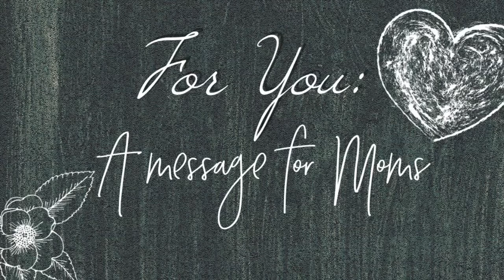For You: A Message For Moms::Pastor Tom